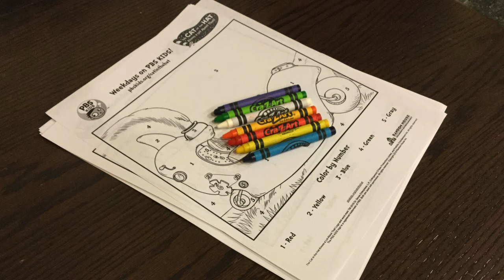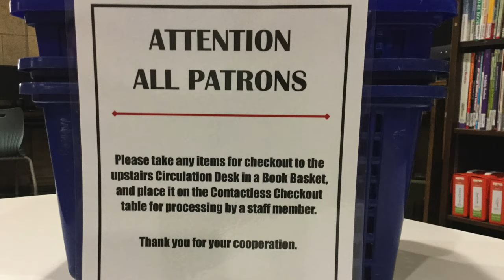Changes in the Library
What to expect when you visit the Children’s Department!